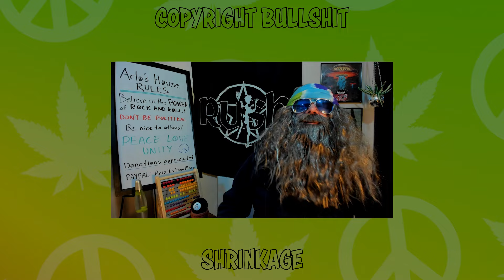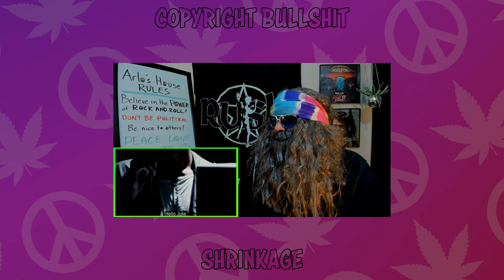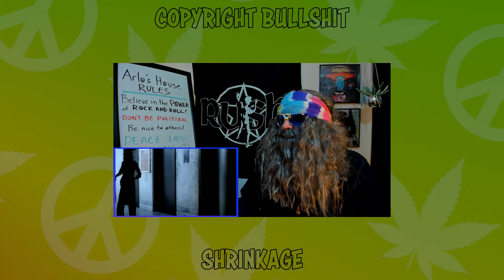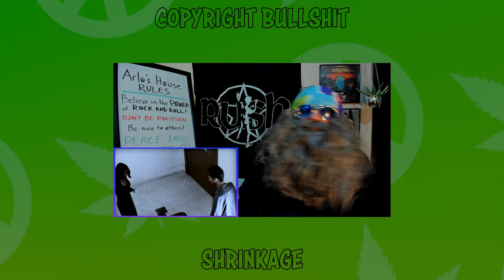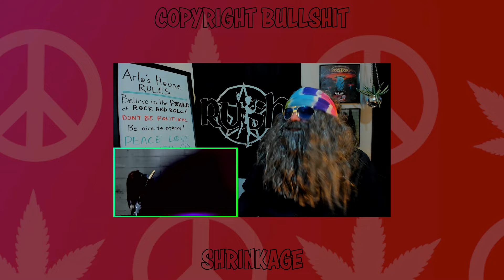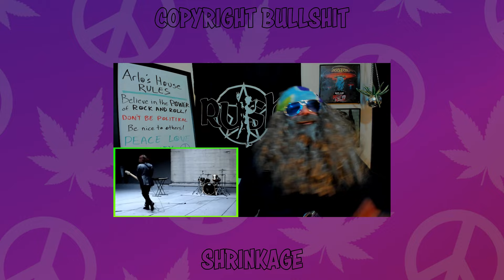Arlo Loves the Combo of Tech and Metal! STABBING WESTWARD "Shame" Reaction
Arlo dumbs out to another banger while Gus plays boss in the background.